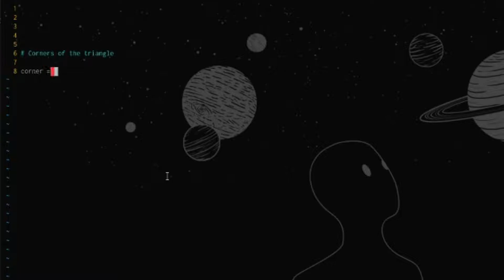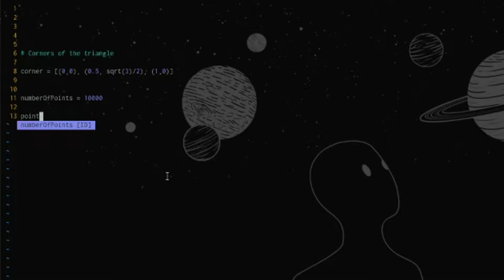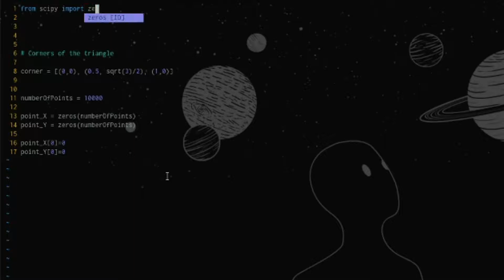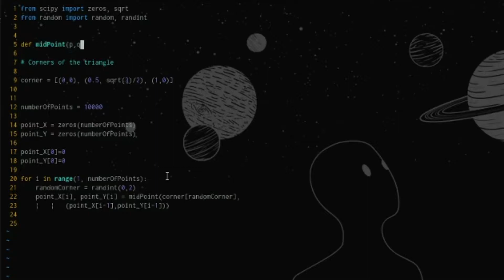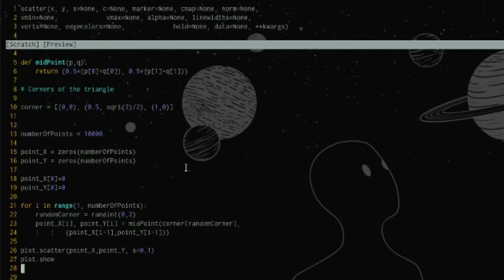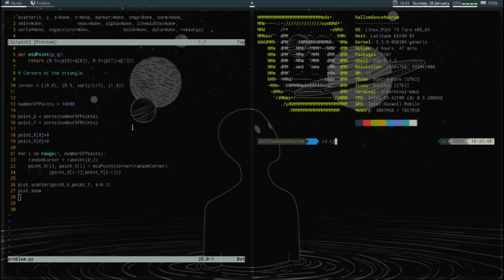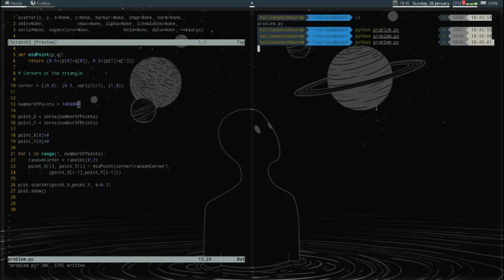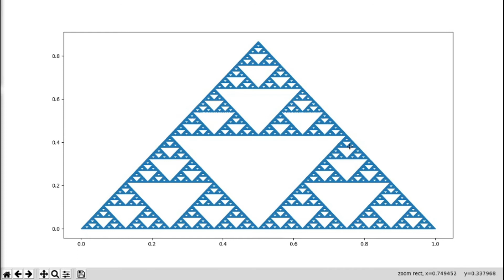Каква е тази фигура? Лесно на компютър - трудно на хартия?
Каква е тази фигура? Иво демонстрира една интересна математическа задачка, която много лесно се пише на код, но трудно се решава на хартия. Гледайте видеото, за да разберете!

Гледайте ни и участвайте НА ЖИВО в четвъртъците от 20:00 българско време.